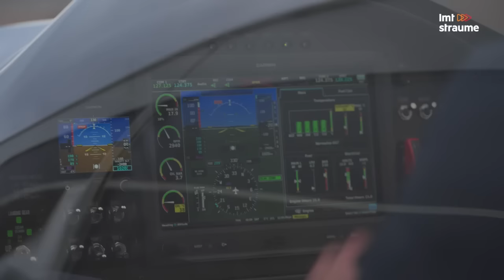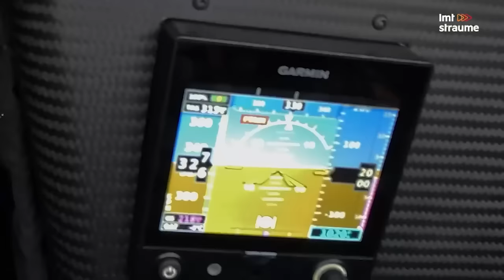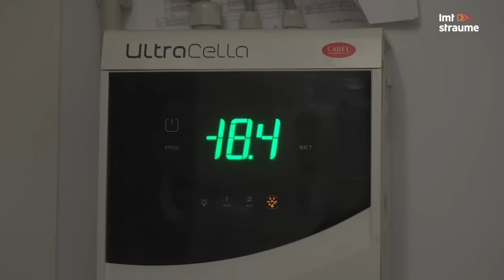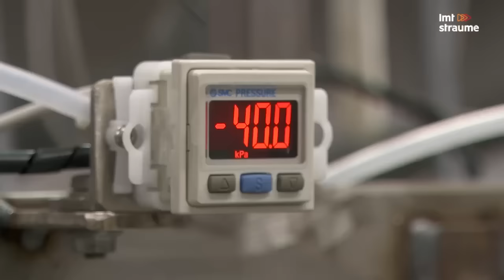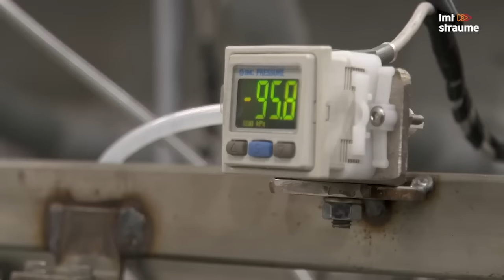Timrots ar 320 km/h traucas Latvijā ražotā lidmašīnā. Ātruma cilts S06E33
"Tarragon" stāsts sācies 2010. gadā, kad latvieši iegādājušies pašsaliekamu itāļu lidaparātu un sapratuši – tam ir daudz nepilnību. Rezultātā, piesaistot investoru, ķērušies pie darba paši, un tā jau vairāk nekā 10 gadus SIA "Pelegrin" Latvijā ražo gaisa kuģus, kas izpelnījušies aviācijas ekspertu atzinību visā pasaulē. Šogad "Pelegrin" ražotnē tapuši astoņi lidaparāti, nākamgad plānots saražot vēl 10 līdz 12.

Visas 200 "Tarragon" detaļas tiek ražotas tepat, Latvijā. "Pelegrin" valdes loceklis Ingemārs Butkevičs zina stāstīt, ka kopš pirmsākumiem lidmašīnu ģeometrija saglabājusies nemainīga, bet veikti dažādi uzlabojumi. Sākotnējā lidaparātu jauda bijusi 100 zirgspēki, bet nu atsevišķos projektos tā sasniedz pat 200. Tāpat arī top "Tarragon" turbo modelis. Jānis Pētersons, ražošanas vadītājs, Paulam ierāda, kā lidmašīnas detaļas, kuru izmēri ir iespaidīgi, tiek sagatavotas un saliktas kopā.

Paulam ir arī iespēja izlidot Ingemāra vadībā, un viņam ir skaidrs, ka aviācija nav joka lieta – tā ir koncentrēšanās, kas paņem visas domas, spēku un enerģiju. "Tarragon" lidmašīnas ir veiklas un strauji maina virzienu, turklāt ātrums ir ievērojams – lidaparāti var izspiest līdz 370 km/h.

Pēc lidojuma Pauls secina, ka "Tarragon" ir aviācijas mazais Bentley. Kā izrādās, viņš ir tuvu patiesībai – šādu lidaparātu cena ir no 300 000 eiro. Tāpēc tie ir tiešie konkurenti superkāriem ar putna lidojuma brīvību kā papildu pievienoto vērtību.

Kā Paulam izdosies savaldīt "Tarragon" lidojuma laikā un kāpēc lidmašīnām ir savi izpletņi, noskaidrosim jaunajā raidījuma sērijā.